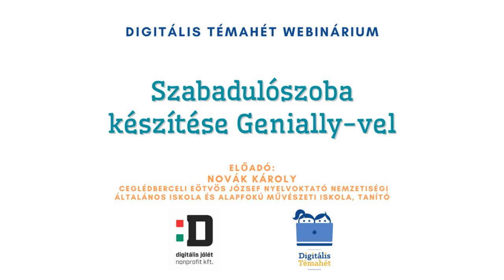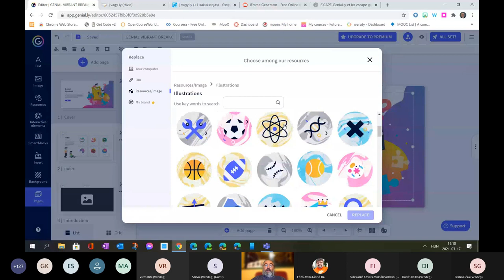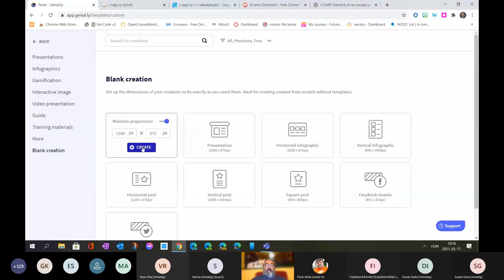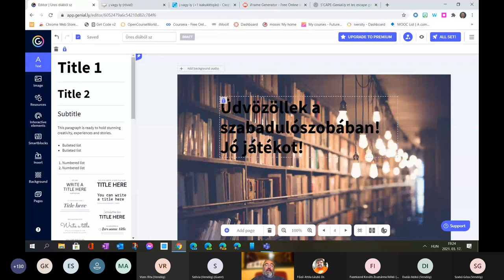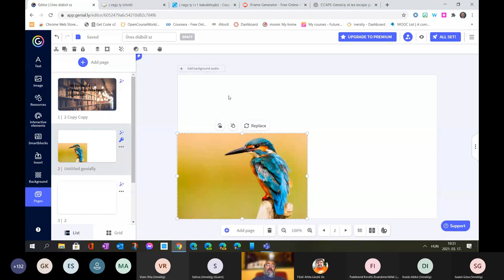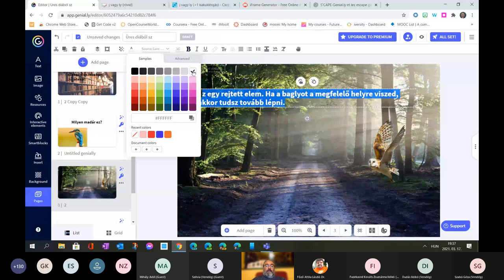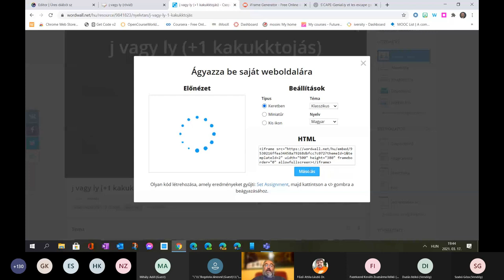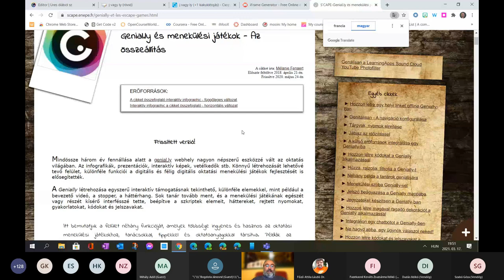Szabadulószoba készítése Genially-ben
Előadó: Novák Károly (Ceglédberceli Eötvös József Nyelvoktató Nemzetiségi
Általános Iskola és Alapfokú Művészeti Iskola, tanító)

A webináriumon megismerhetik a résztvevők a Genially felületén létrehozható szabadulószobákat, áttekintést nyújtva a sablonok használatától az önállóan létrehozható játékokig.

Tartalomjegyzék:
00:00 Bevezető
00:25 A Genially felülete
02:07 Szabadulószoba létrehozása
02:48 Sablonok használata
13:12 Üres diából szabadulószoba
37:35 Külső interaktív tartalmak beillesztése
42:28 Ellenőrzés
45:32 Beágyazás iFrame kód nélkül
46:51 Genially felhasználói csoport
47:09 S’CAPE